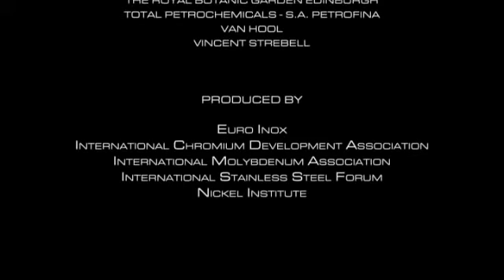Paslanmaz çelik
Sürekli kendini koruyan bir değerdir